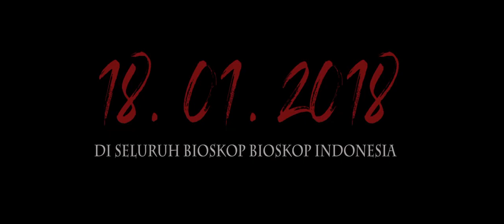RUMAH BELANDA Official Trailer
Official Trailer Rumah Belanda !!
Tayang 18 January 2018

Berikut Official Trailer

RUMAH BELANDA | Apollo Pictures | Hedy Suryawan | 18 January 2018

Jenis Film : Horror
Produser : Budi Buthong, Hedy Suryawan
Sutradara : Hedy Setiawan
Penulis : Laode Muh Farhan
Produksi : Apollo Pictures

PEMAIN :

KELLY TANDIONO
AIDA NURMALA
AGUNG UDIJANA
GRACE SALSABILA
ATIYAH SHAHAB
J DANIA MICHELLE
LINDA NUWUIRE

Sinopsis :

Film “Rumah Belanda”  kisahnya menceritakan seorang penulis bernama Raya (Kelly Tandiono), yang memperoleh job menulis biografi Aline, atas perintah dari seorang jutawan kaya bernama Hilda. Lalu setelah itu, agar lebih fokus untuk menulis , Raya bersama kedua anaknya yakni Rina dan Icha pergi ke sebuah Rumah Belanda.

Setelah mereka menempati rumah belanda tersebut, mereka justru mengalami gangguan-gangguan dari makhluk halus, salah satunya  adalah Alice, hantu anak kecil yang sering menampakkan diri.

Pada awalnya, Raya yang selalu berpikir rasional dan tidak percaya akan adanya keberadaan makhluk halus tersebut, sampai akhirnya Raya bertemu dengan Suryana, seorang kepala desa yang tahu banyak tentang rumah Belanda tersebut.

Ada misteri apa yang akan menyelimuti rumah tua tersebut? Bagaimana cara Raya dan anaknya mengatasi gangguan dari makhluk halus di rumah itu?.

Tunggu tanggal mainnya dan saksikan langsung filmnya di bioskop kesayangan anda pada 18 January 2018.

FILM : RUMAH BELANDA tayang serentak di seluruh indonesia tgl 18 januari 2018